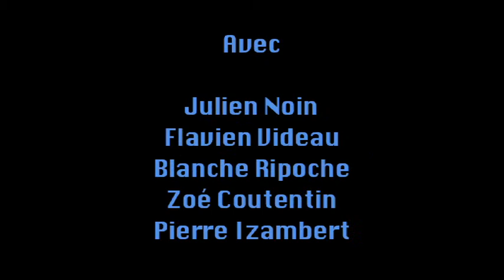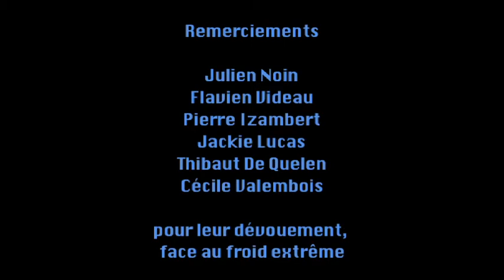Contre la Montre - Episode 04